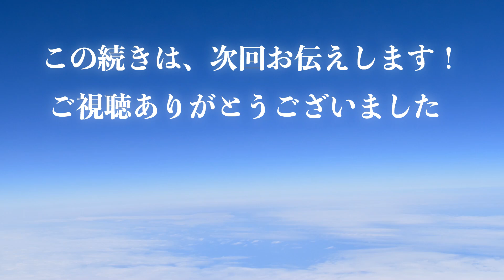夢や目標があなたを不幸にする！真の幸福は永遠の今に在る≪part２≫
大島英明の書籍はこちら👇
☆空のささやき２☆

☆空のささやき☆

※本気で開運したい方へ
毎日いつでもセミナー映像見放題！

大島英明のセミナーにご興味のある方は
こちら👇

『夢や目標があなたを不幸にする！
真の幸福は永遠の今に在る Part2』

ずっと頑張って来たのに
あまり幸せを感じられないあなたへ

幸せに生きる奥義を
お伝えいたします。

是非是非
楽しみながらご覧頂いて

益々豊かさと
喜びに満ちた人生を創造して下さい👍✨

このチャンネルでは、あなたの人生に奇跡を起こす根本的な方法をお届けします。

あなたは自分を変えるため、成長するために、様々な学びや努力を重ねて来たかもしれません。

でも、本当のあなたで在る時、何も必要なものは無くなります。

そこにあるのは、何一つ欠けることない至福だけです。

セミナーでは、ノンデュアリティの本質的な話ばかりをしていますが、

この世的な問題に囲まれてしまうと、なかなか本質的な事を追求する心の余裕が生まれませんので、

まずは楽しく開運を目指しているうちに、いつの間にかノンデュアリティの本質が分かってしまうという、全く新しいアプローチをしています。

『ノンデュアリティと開運なんて相容れないものだ！』

なんて難しく考えないで、どうぞ楽しんでご覧ください。

✨大島英明✨
空体現セミナー 主宰

『その瞬間大島は、
非二元論でいう空そのものでした。
それまで信じていた『私』が消滅し、二度と戻ることはありませんでした。

YouTubeを通して
皆さんに伝達しているのは言葉ではなくその境地です。』

『わたしは何？』
物心ついた頃からこの問いに導かれ、瞑想と思索を重ね

これまで50年近くにわたり
ヨガ、気功、仙術、瞑想、山蔭神道、ヴィパッサナー、クリア・ヨガ、ホ・オポノポノ、白川伯家神道など東西多くの修行体系の真髄を探究。

29歳の時に起こった『空の体現』を通して、宇宙の創造、維持、帰趨の瞬間に立ち会い、自分の人生が永遠に変わってしまったことを知る。お喜楽な人生が始まる。

その後ふとした事から、自らの境地が周囲の人々に伝播して行く事を発見。

さらに古来の瞑想法に最新テクノロジーを取り入れて、現代人が実践しやすいように再構成し、

本来厳しい修行を長年続けないと達成出来ないと
信じられていた、
『空の境地』や『クンダリーニの覚醒』を
簡単に短期間で実現出来る
『空体現メソッド』を開発。

現在、セミナー、講演などを通して
お喜楽人生を伝染中。

また、事業家としても
2003年より生涯納税日本一の斎藤一人さんのもとで、販売店として経営を学びグループ全国1位の売り上げを達成。
精神的な豊かさと経済的な豊かさの両輪を確立している。

言霊の秘宝を駆使して
僅か1年半で1億円を超える臨時収入を得た事から
言霊長者の異名を持つ。